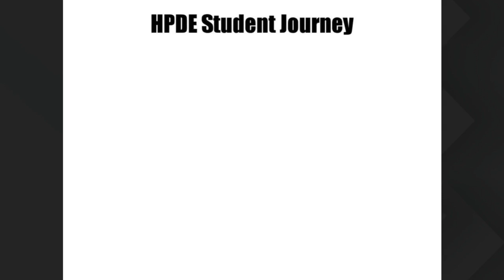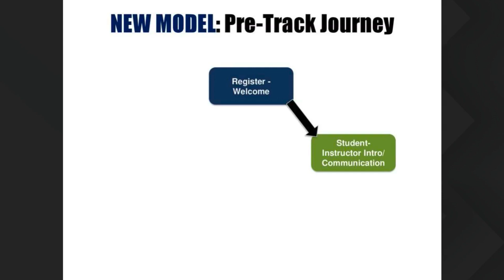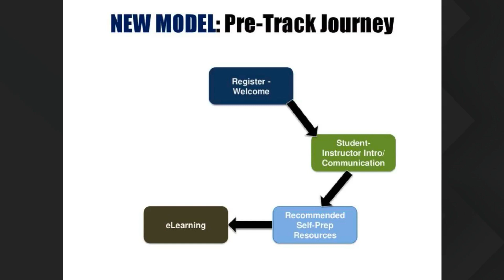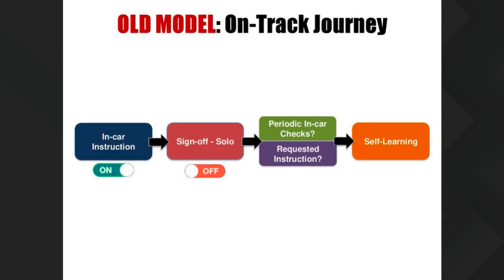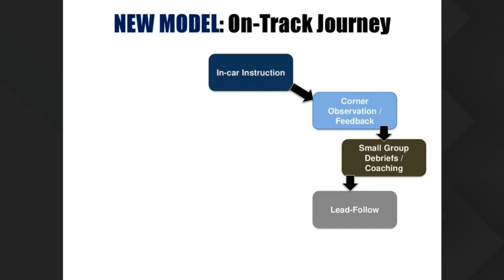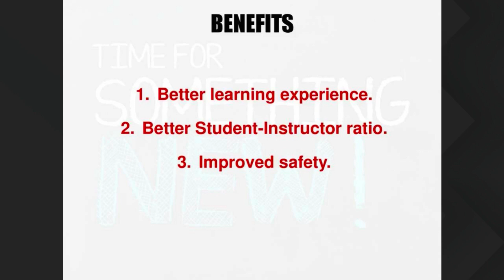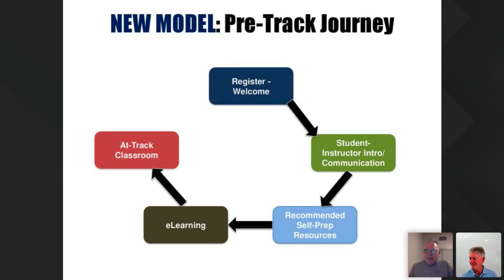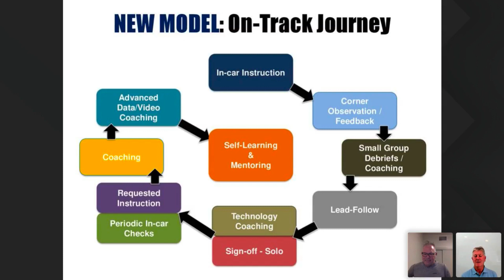MSF New Instruction Model webinar 11 24 20